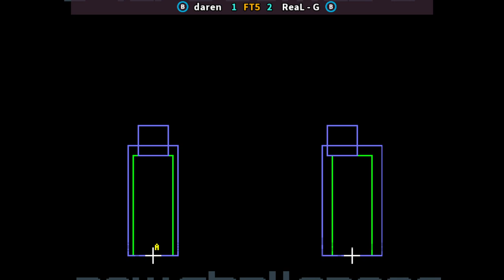SVCSPLUS 🕹 El cafetalero FT5 Totoy Brown